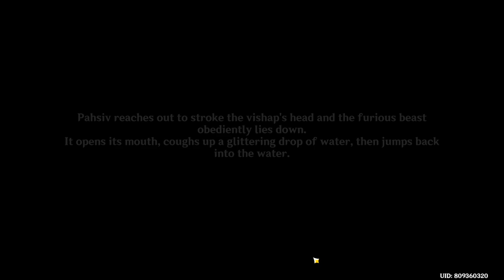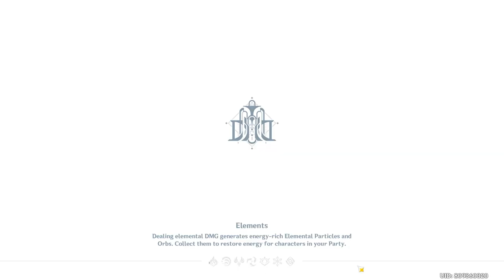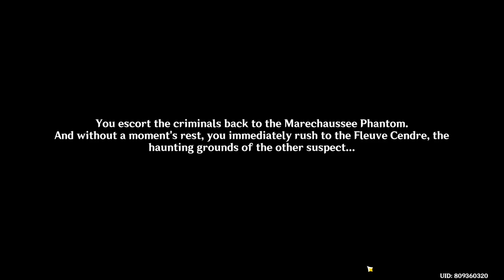The Wild Fairy of Erinnyes quest, Questioning Melusine and Answering Machine quest || Genshin Impact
00:00:00
➥ Teleport to Marcotte Station’s S7 and you should notice the quest icon on the map. Go to the fountain with the lion statue and interact with the Carved Stone Tablet to start the quest.

01:05:50
➥ You can start the quest by getting near The Steambird (Fontaine Reputation NPC) in the Court of Fontaine. You will see a Melusine arguing with a male NPC there. If you can’t start it, try to complete the previous 4.0 sub-quest ‘A Fontainian Message’ inside the Aqueous Tidemark quest.

Genshin Impact is an open-world action game proudly presented by Hoyoverse. In the world of Teyvat — where all kinds of elemental powers constantly surge — epic adventures await, fearless travelers!